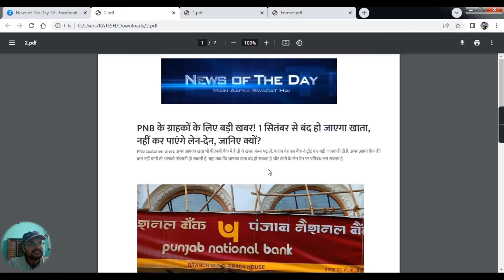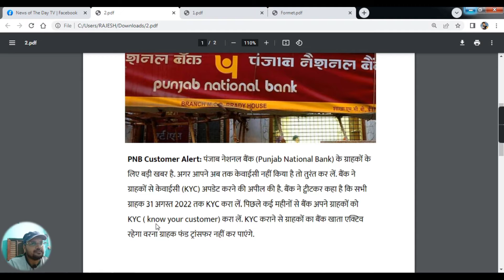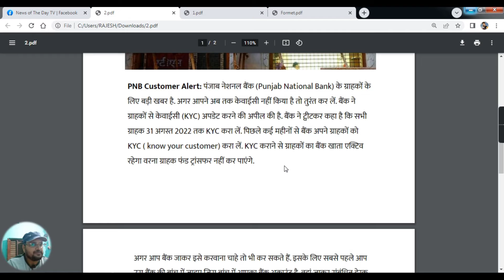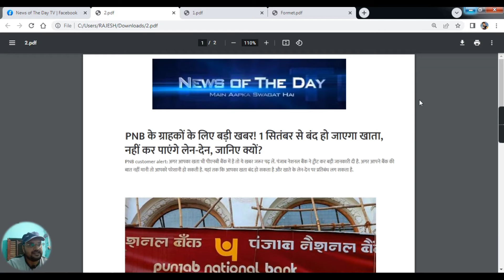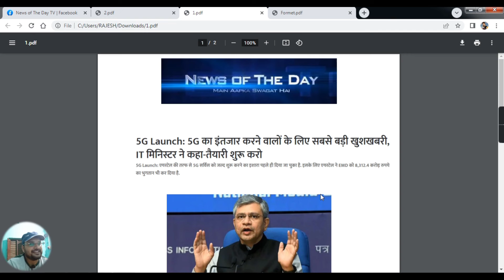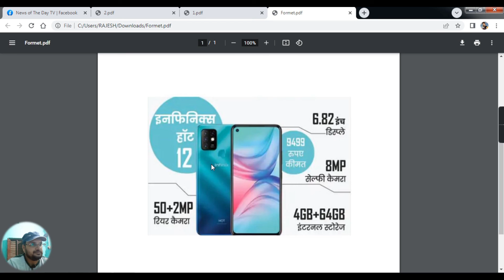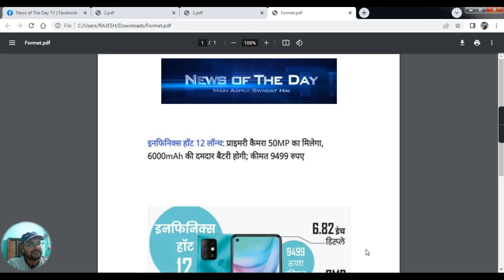PNB के ग्राहकों के लिए बड़ी खबर! 1 सितंबर से बंद हो जाएगा खाता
News Of The Days TV